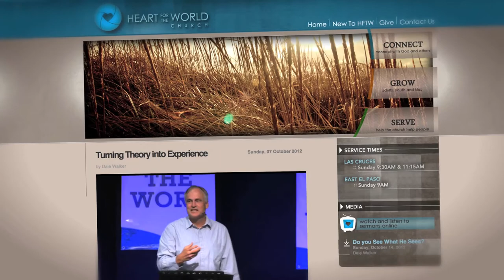HFTW's 15th Anniversary!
Watch this video describing our history, what God's doing through us now, and our dreams for the future!